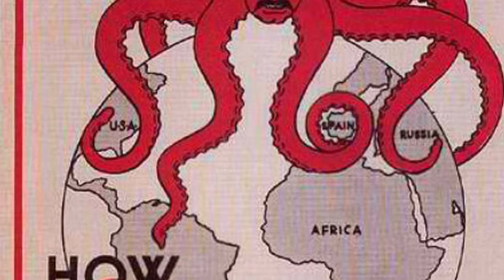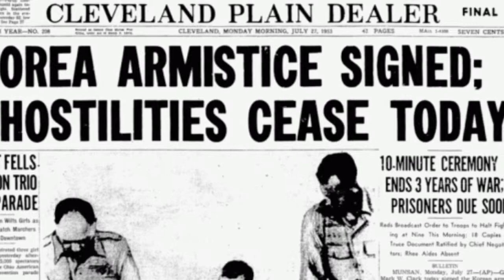Korean War Video Project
Bailey Lampe & McKenna Welch